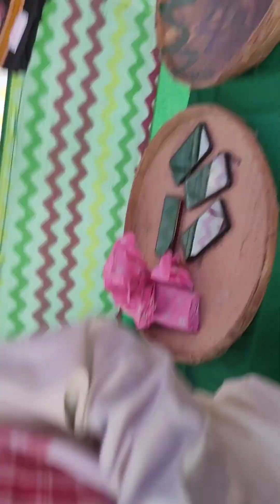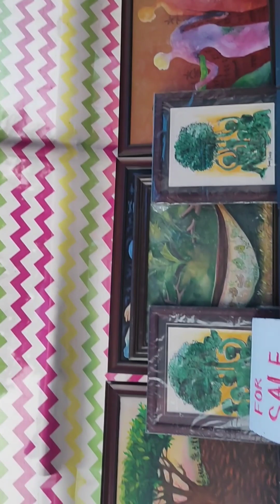Jhumoir#Jhumoir Dance#FolkDance#Karam puja#about 5000 Jhumoir Dancers#assam#Biswanath#PlKurmi vlogs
Jhumoir#Jhumoir Dance#FolkDance#Karam puja#about 5000 Jhumoir Dancers#assam#Biswanath#PlKurmi vlogs#my pl you central Karam#North tea tribes karam puja Celebration lal padi boga saari r Lal Blouse#cultural program beautiful Folk dance